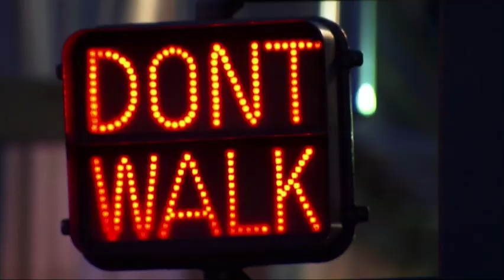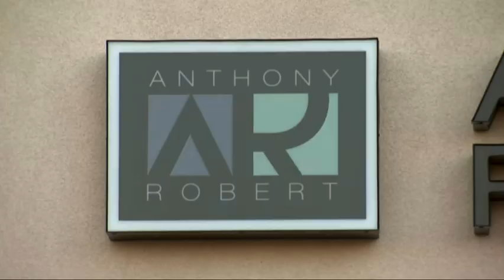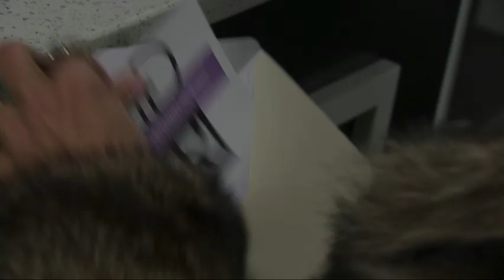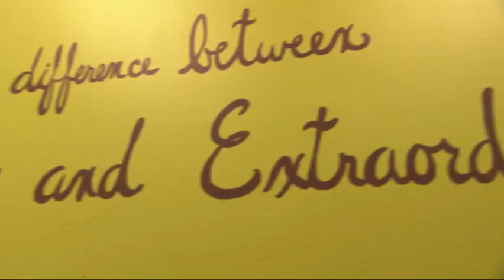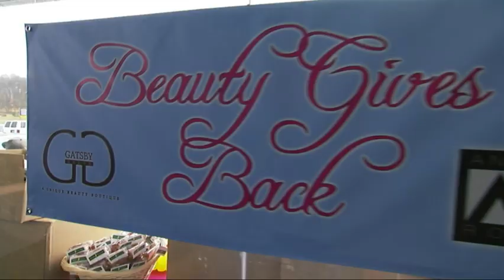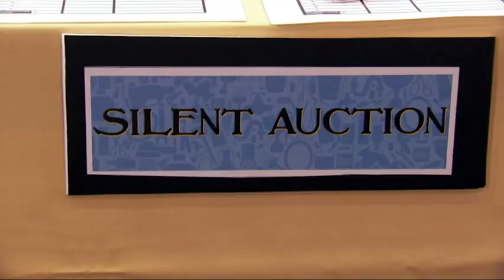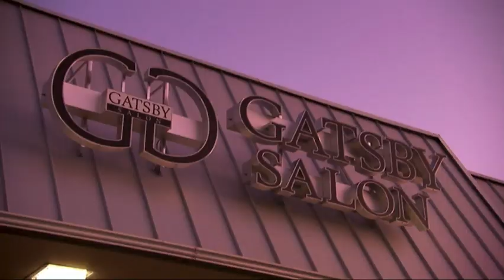Jerseylicious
Half hour long series that showcases the drama and comedy of two hair salons in New Jersey.